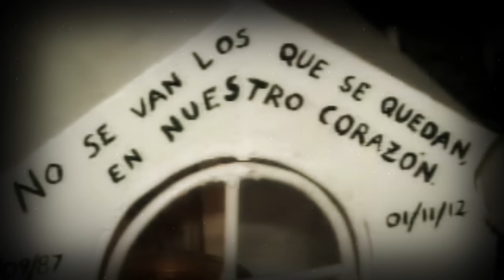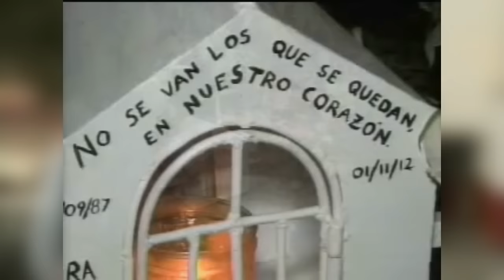TOP DE VIDEOS DE FANTASMAS EN MEXICO vol.47 l Pasillo Infinito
TOP DE VIDEOS DE FANTASMAS EN MEXICO vol.47